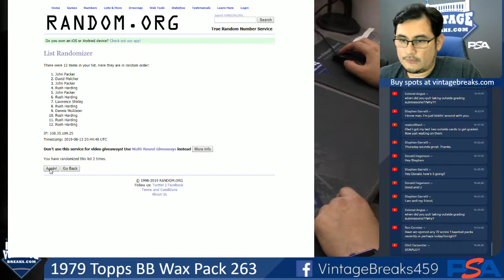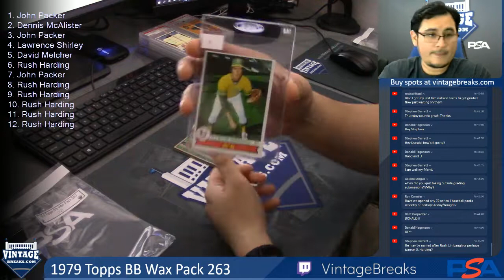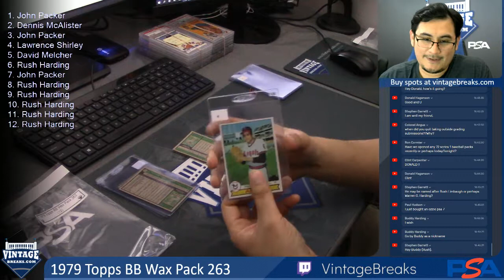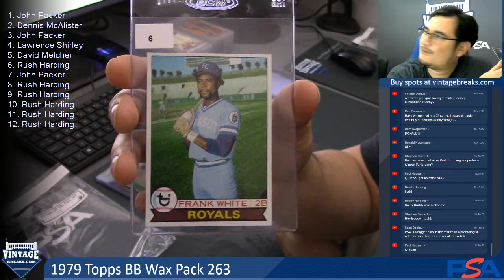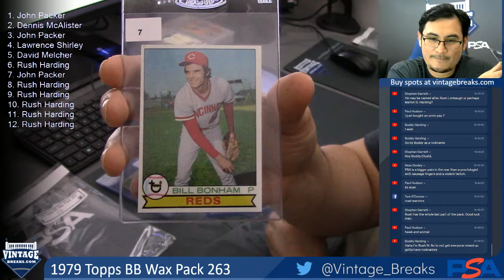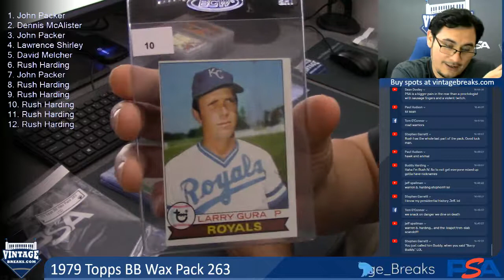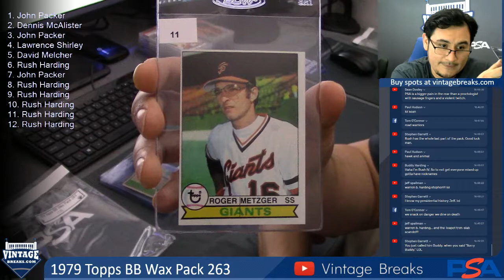08-13-19 1979 Topps Baseball Wax Pack 263 Break Opening Video